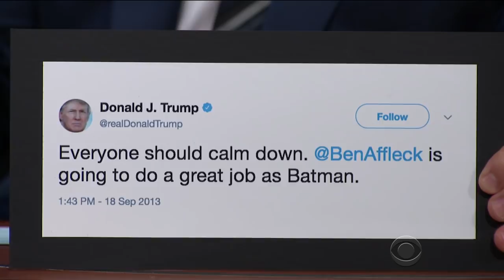Ben Affleck's Batman Has Trump's Support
'Justice League' star Ben Affleck thinks Donald Trump has said at least one smart thing.